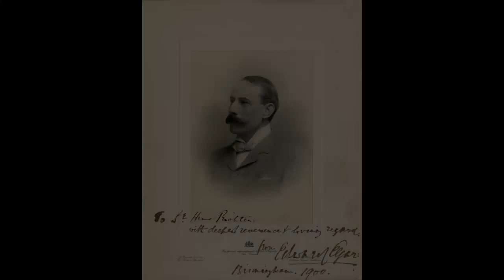Edward Elgar - Pomp and Circumstance Op.39 March Nº4 in G Major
Ilustres y honorables suscriptores del Imperio MrJohannStraussViena y usuarios de YouTube,me complace presentarles:

Obra.- Pomp and Circumstance Op.39 March Nº4 in G Major

Español.- Pompa y Circunstancia Op.39 Marcha Nº4 en G Mayor

Compositor.- Edward William Elgar

Interpretaciòn a cargo de.- London Philharmonic Orchestra

El lapso de tiempo que más me estremece de toda la obra comienza en el minuto: 1:10 (¡ES ESPECTACULAR!)

Disfruten de esta maravilla de obra,dejen su comentario si asi lo desean y denle like si es que realmente les gusto.
¡Suscrìbanse! (es gratis)
Gracias